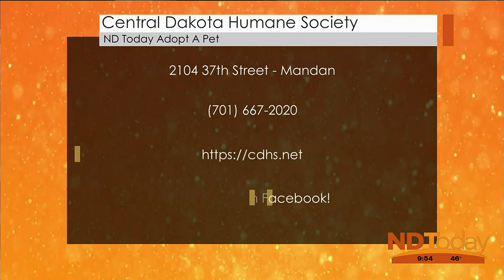ND Today: Adopt A Pet - Presley